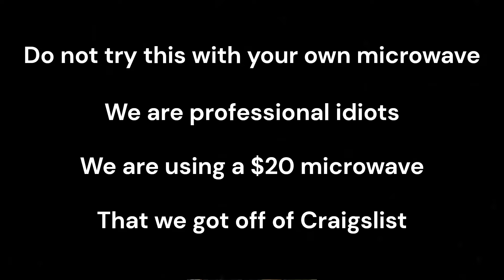Eggs explode in the microwave